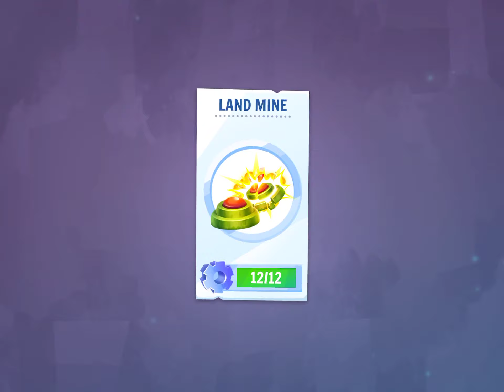Despicable gameplay for android | fun for kids | soccer game